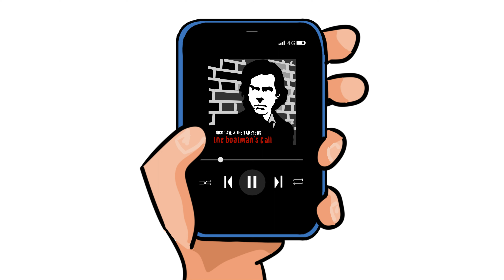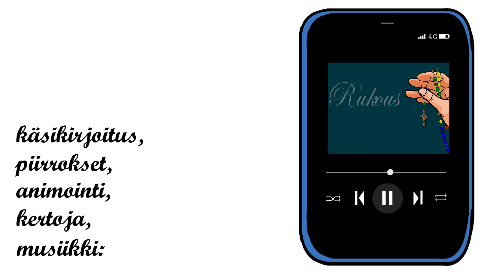Mitä rukous on?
Oppilaitospappina palvelen ihmisiä hyvin erilaisista katsomuksista ja taustoista. Aina aika ajoin minulta siis kysytään, mitä siihen uskontoon kuuluu jota edustan? Videolla kuvaan sitä, mitä itse pappina ja kristittynä ajattelen rukouksesta ja rukoilemisesta.